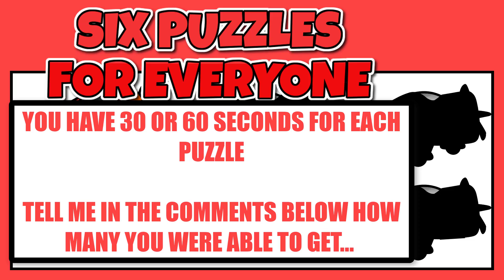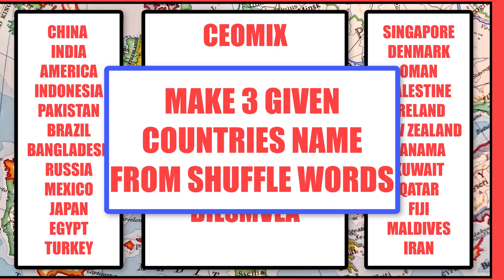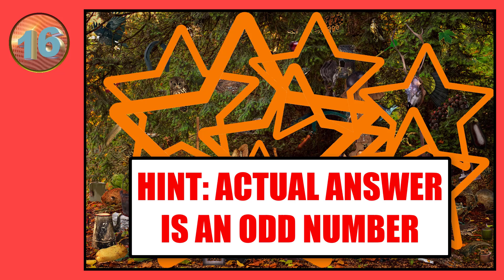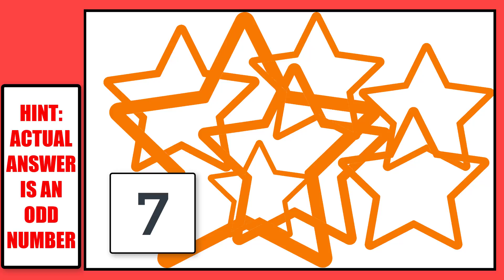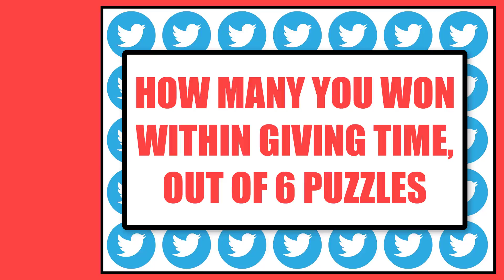Puzzles Need Genius People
If You Win at Least 4 Games out of 6, You Are Smart...
1) The Correct Shadow
2) Hidden Items
3) Find 6 Differences
4) Shuffle Words Puzzle
5) Counting Puzzle
6) 3 Odd Icons Out